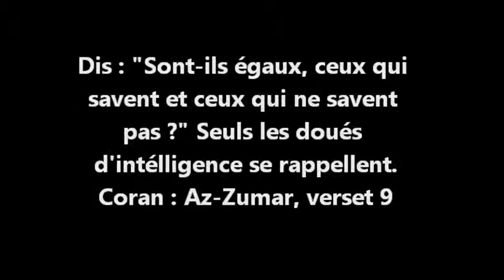LES ÉPITRES D' IBN 'ATA AL LAH AS-SAKANDARI DARS N°4 RISSALA N°3 MOSQUÉE DE SEVRAN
DOUROUS : LES ÉPITRES D' IBN 'ATA ALLAH AS-SAKANDARI DARS N°4 RISSALA N°3
MOSQUEE DE SEVRAN Cheikh Abderahim